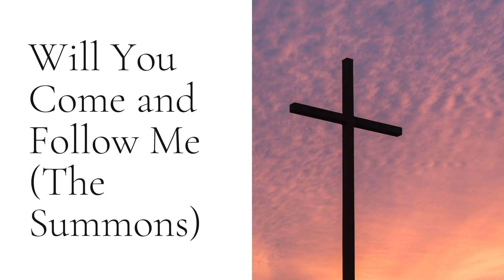Hymn of The Day - Will you come and Follow Me (The Summons)